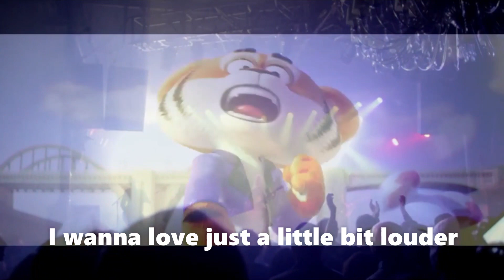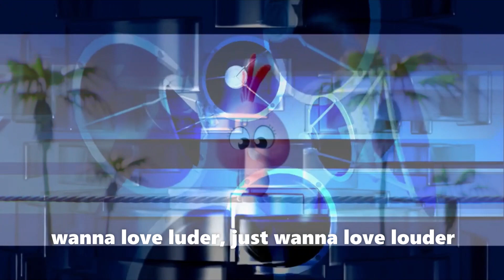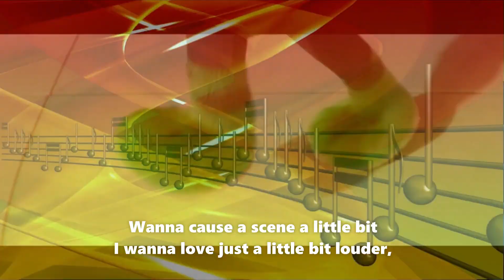Love LOUDER💖The MEEPS🎶I WANNA LOVE JUST A LITTLE BIT LOUDER🕺💃 DUO Version🎤Lyrics🎼 FUN Pets CANADA 🇨🇦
The MEEPS are the new band from England. They are Axel, Mackenzie, Jazz, Brendan and Raphael. What brought them together is the love of music and all sorts.
They have moved from London to LA and they are very excited about it. They are expecting big in likings and their first publish on Youtube has already gone upto 15 million views in just a week. It caught viewers eyes in an advertisement, playing the full song which was unique. But the song video was so good that it tempted to watch it again. It was addictive and beautiful.
After playing teasers and intros for a month, they are in the game now.
Luck is already good for them and Congratulation !
We tried to make it graphically beautiful in a duo version of it with lyrics.

S e a r c h :

The Meeps - Lamar is Axel! The Meeps - Coming Soon! Roadrunner Meep Meep Moments, THE MEEPS - LOVE LOUDER TEASER (TOMORROW!!), The Meeps Love Louder Animation contributions to the Meeps, FIRST TIME REACTION TO The Meeps, The Meeps - Love Louder Vocoded to Gangsta's Paradise and Miss The Rage, The Meeps - Victim, Couch Lettuce, for the Meeps, Roblox Meep City: The Playground Theme (Night Time), Message in the Bottle Cover by the Meeps, Little Einsteins The Meeps and the Magic Instruments on Nick , The Meep Meep Song: Ode To Jo, Roblox MEEP CITY was SHUTDOWN LOlL, A Talk About the Midnight Meeps And the Things They Have Done, This Time With Leonor (Daniel's GF), Phineas and Ferb - 'Chronicles Of Meap',